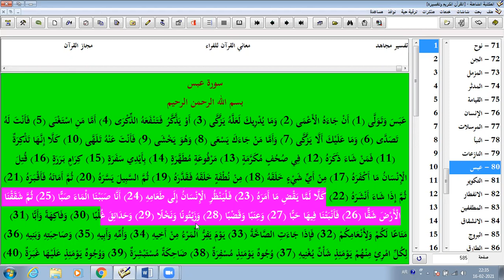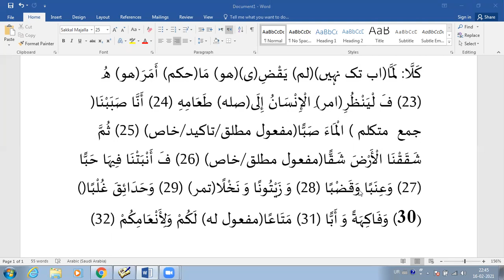Qur'an grammar , surah ābas , Tafseer , part 3